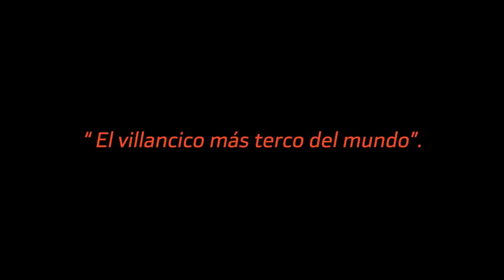Christmas Bankinter 2020: El villancico más terco del mundo (videoclip)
Desde Bankinter, te invitamos a cantar "El villancico más terco del mundo". Un villancico especial que hemos creado para este año tan duro en el que todos lo hemos dado... todo.

Para el villancico hemos contado con Elena Iturrieta (ELE), quien también puso voz a los recientes anuncios de Bankinter "Volverán esos momentos" y "Tu granito de arena". También está nuevamente detrás la agencia Sioux meet Cyranos.

El vídeo está grabado en el hall de la sede principal de Bankinter y no es un villancico más...

Por la ilusión y la terquedad de querer transformar lo difícil en fácil, desde Bankinter te deseamos: ¡Feliz 2021!